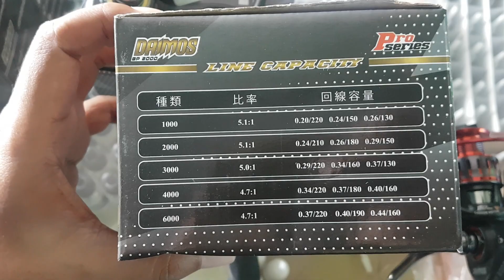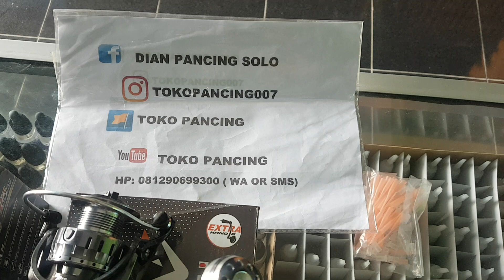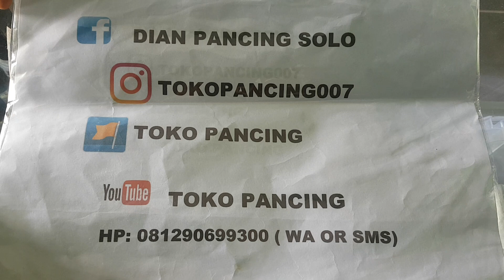Jual Reel Daido Daimos Pro Series Power Handle (hub.081290699300 Wa or sms)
* POWER HANDLE

BALL BEARING 10+1
LINE CAPACITY - 0.24MM-210M
- 0.26MM-180M
- 0.29MM-150M

REEL DAIDO DAIMOS PRO SERIES 3000
* POWER HANDLE

BALL BEARING 10+1
LINE CAPACITY - 0.29MM-220M
- 0.34MM-160M
- 0.37MM-130M

REEL DAIDO DAIMOS PRO SERIES 4000
* POWER HANDLE

BALL BEARING 10+1
LINE CAPACITY - 0.34MM-220M
- .037MM-180M
- 0.40MM-160M